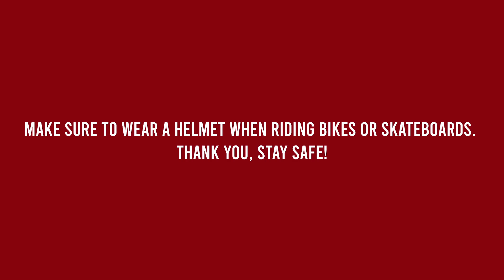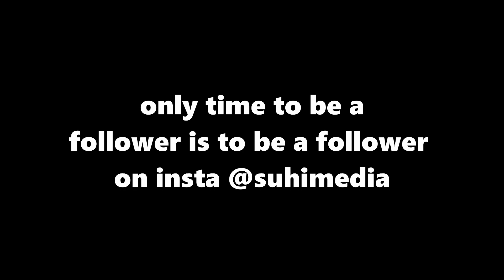Red Devils Review | 08.09.24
Advised by Brandon Rodgers.